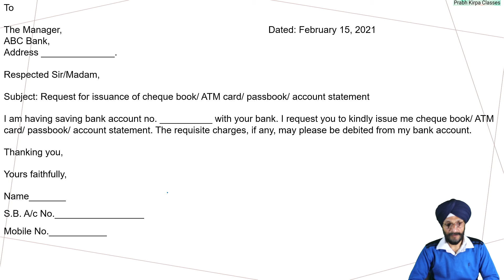Application to the Bank Manager for issuance of cheque book/ ATM card/ passbook/ bank statement